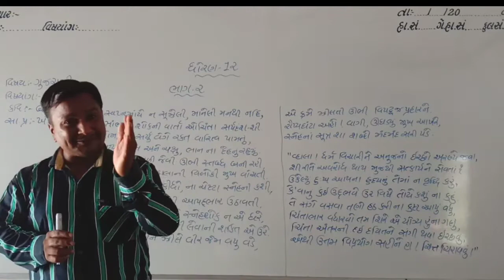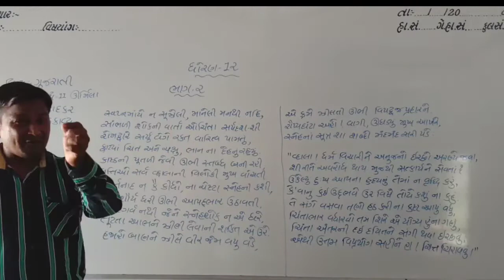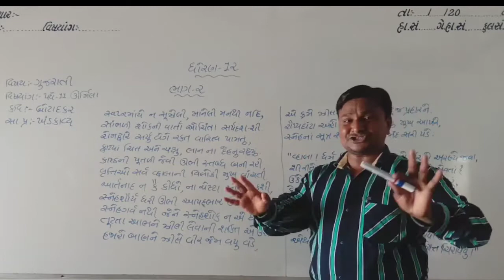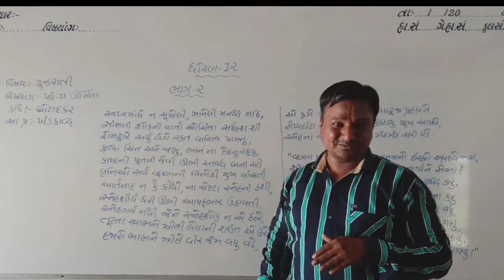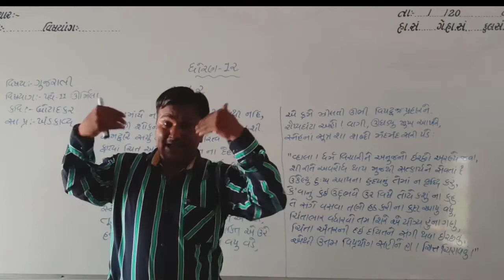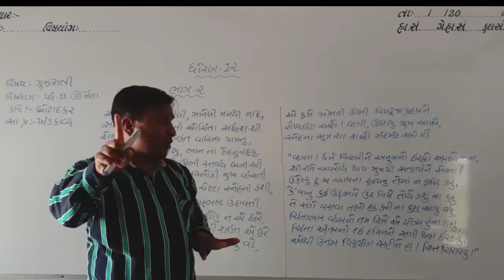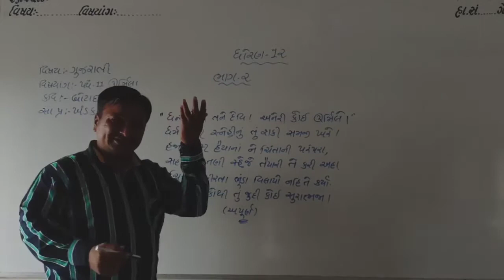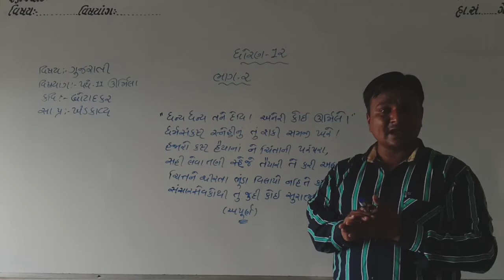ધોરણ 12 ગુજરાતી. પદ્ય 11 ઊર્મિલા (ભાગ 2)